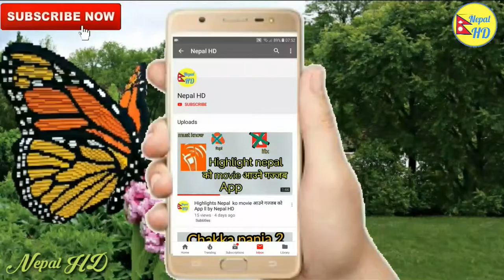Ramkahani Nepali movie with conform date ll Nepal HD